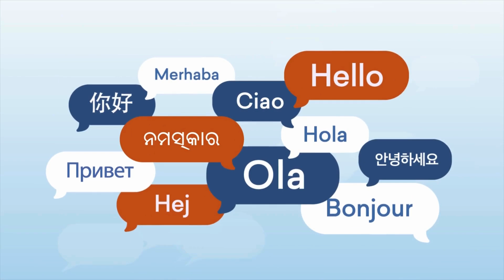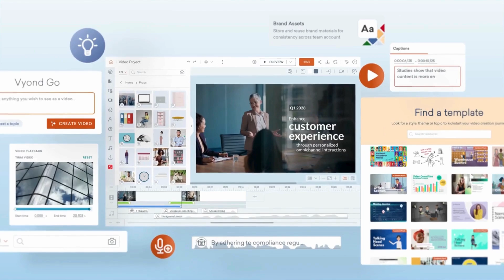Create Custom Avatars and Effortless Videos with Vyond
Discover how Vyond’s all-in-one AI video creation platform empowers you to create custom avatars in any style, from photorealistic to animated. Add screen recordings, dynamic charts, and translate videos into 30+ languages with just a click.